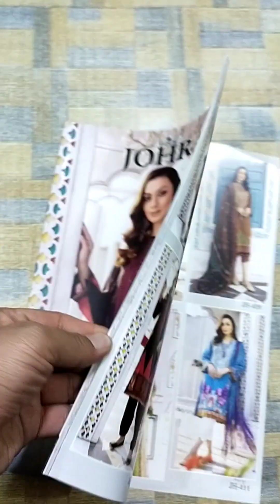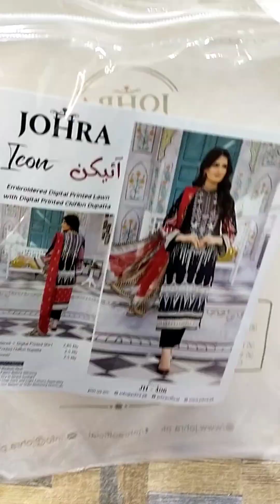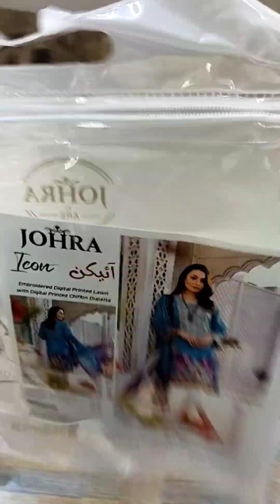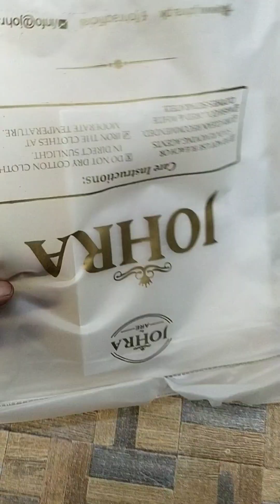Icon by johra embroidery shirt with printed bember chiffon DUPATA and plain trouser eid festive